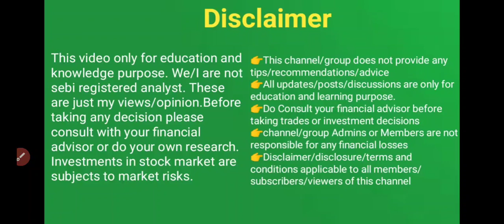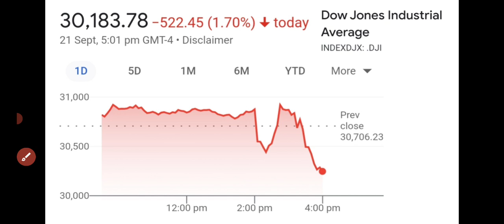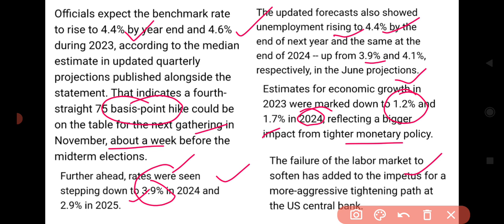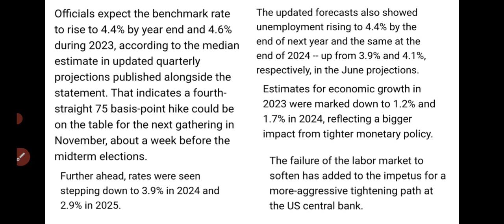US FED policy meeting outcome അമേരിക്കൻ മാർക്കറ്റ് ഇടിഞ്ഞു ..!/wealthy life malayalam/share market